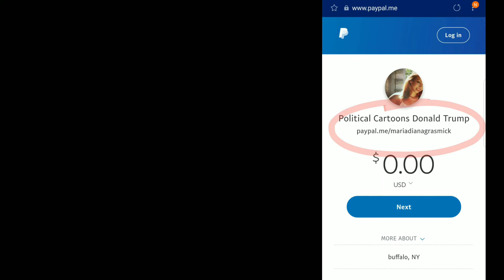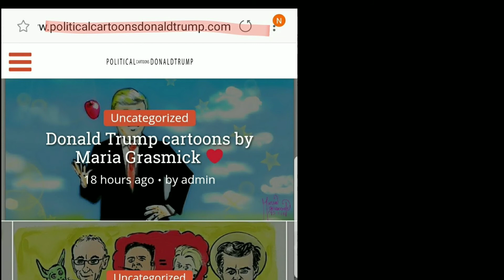President Donald Trump is a true Titan. ❤ Editorial cartoons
Here are some political cartoons I drew for Donald Trump. . I love him Very very much I am is so impressed with him. I just wanna cartoon his entire presidency. I'm thinking of moving my cartoons over to another YouTube account just to avoid censorship. I just write my cartoons to be here forever. I was here I saw with my own eyes that Donald Trump is the greatest living man we have he is so important to our history. Save all the great buildings he is going to save America he is going to find the stolen gold. 1000 years of peace are gonna be ushered in by this man I am a 100% sure.